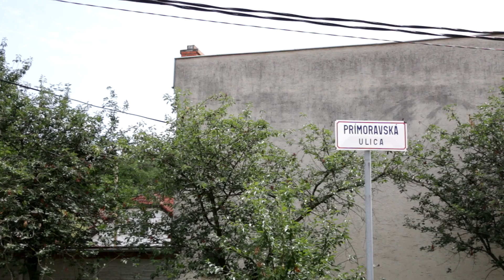Martin Škabraha na Vyšehradskom literárnom štipendiu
Vďaka Vyšehradskému literárnemu štipendiu dostalo aj tento rok osem autoriek a autorov možnosť stráviť šesť, resp. dvanásť týždňov v pokojnom, inšpiratívnom prostredí a pracovať na svojich literárnych dielach.

Jarnú, šesťtýždňovú časť rezidenčného programu, sme pre nepriaznivú pandemickú situáciu presunuli z mája na júl, čím sa z nej de facto stala letná edícia.

Prvým z júlových rezidentov bol český filozof Martin Škabraha, ktorý momentálne pôsobí na Akadémii výtvarných umení v Prahe. Doma sa cíti najmä v oblasti, kde akademické disciplíny vykračujú smerom k spoločenskej angažovanosti. Publikuje v online aj printových periodikách, no napísal napríklad aj kritickú reflexiu filmov amerického režiséra Terrenca Malicka pod názvom Vyhnáni do ráje (Univerzita Palackého, 2015).